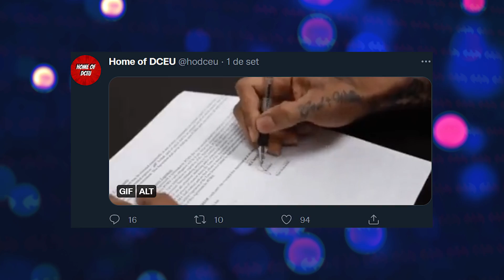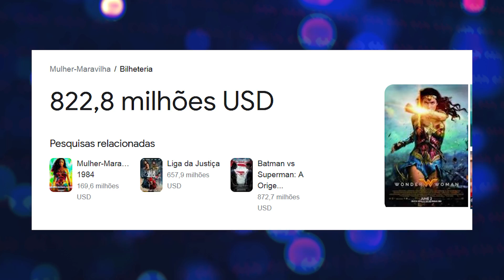REBOOT DCEU e 3 BATMAN! O QUE FAZER COM DC - DISCUSSÂO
Vamos discutir sobre o futuro do DCEU após informações sobre alterações no final do filme do Flash. Isso significa que Batman e Superman vão continuar ou é apenas coincidência?

Fanart da Thumb por Shanmax 5.

00:00 - Introdução
00:51 - Final do Flash Discussão
03:57 - Futuro DCEU
14:13 - Trindade no DCEU
18:11 - E se...Robert Pattinson no DCEU
20:28  - Batman Michael Keaton: e agora?
22:05 - DCEU é bagunça?